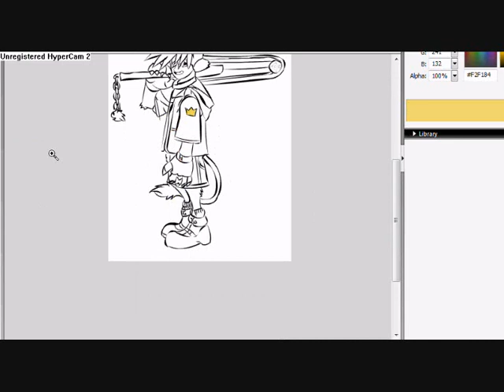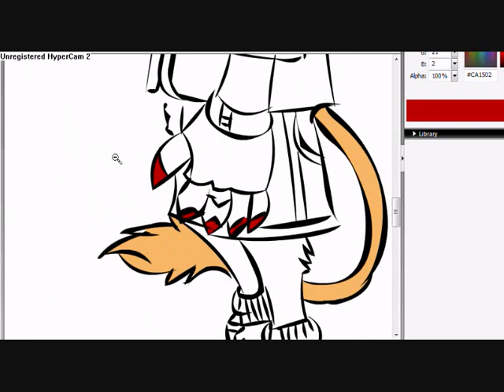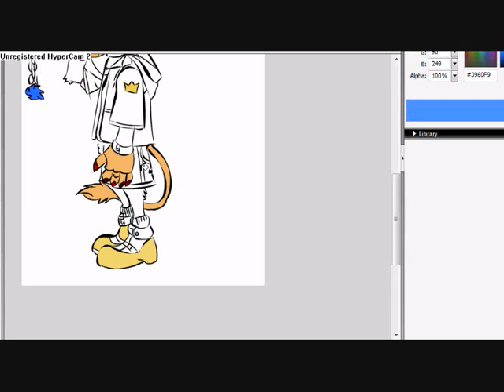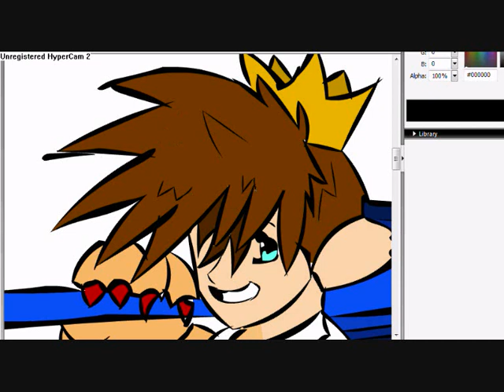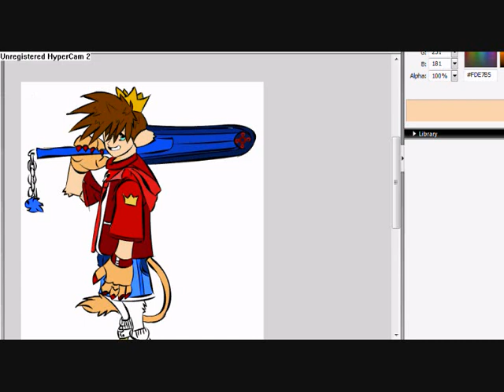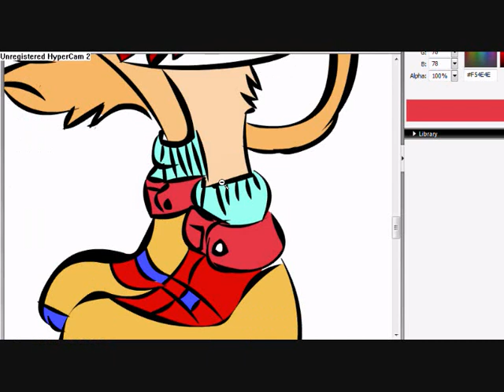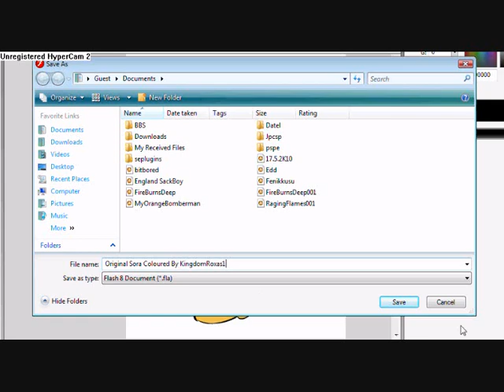Colouring Sora on Flash and my views on KH reconnected, see info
Yes, this was the original design for Sora. He was originally going to look alot like Zidane from FF IX - but they had to change him, seeing as the keyblade was not going to be a key, more of a Chainsaw. Anyway, seeing as this is a KH vid, I am going to state my thoughts of the "KH reconnected".
1. The title sounds gay, it would just be KH3
2. KH 3D is not part of KH3 it involves a spin off when riku & Sora are Kids/ Set in KH1 time
3. KH3 is rumored to be split in 3 parts - called the Xehornaught Saga. In this will be 3 games that link every KH games to data, including RE:coded/coded.
4. Yes E3 confirmed there will be a remake of coded for the DS
5. Reconnected is a fan made title for the BBS secret ending, yes it will most probably be the start of KH3 but i doubt it will have such a gay title - most probably KH3 part 1 or 2 or 3